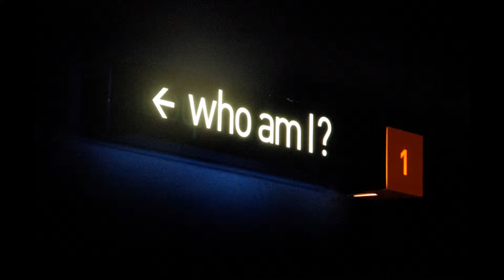durbz - say what again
durbz - say what again - who am i